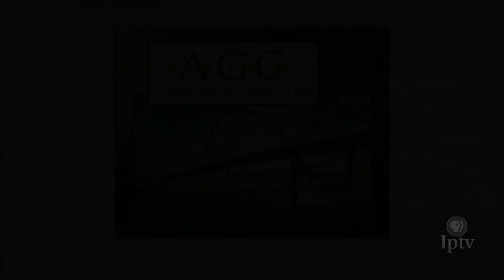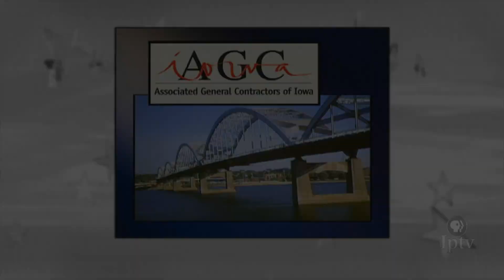Rep. Pat Grassley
On this edition of Iowa Press, Rep. Pat Grassley (R-New Hartford), Speaker-select of the Iowa House of Representatives discusses his priorities in his new leadership role and the Republican agenda for the upcoming legislative session.